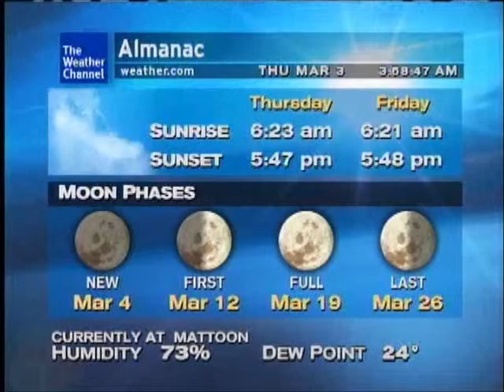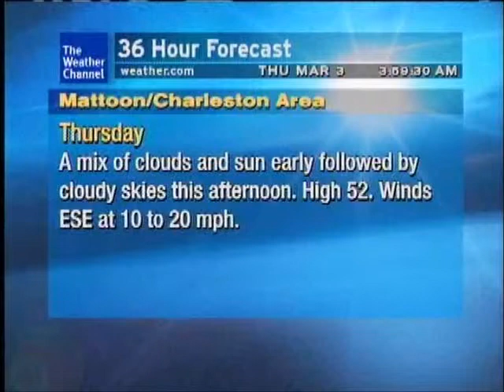Weatherstar XL 3/3/11 358AM- Lake - Will Sumner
March 2011 overnight.